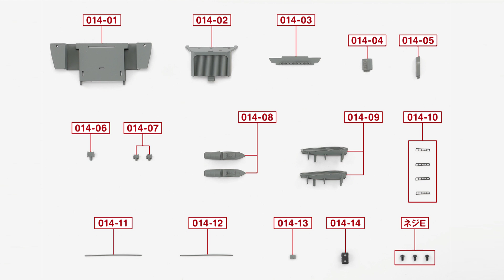週刊 空母赤城 ダイキャストギミックモデルをつくる ０１４号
１４号では、１２ｍ内火艇と防火鎧扉、筋交いの組立と取り付けをします。